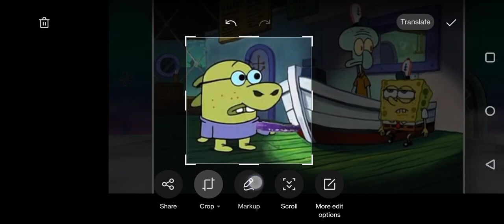found something inappropriate in ‎Vailskibum94 video @Vailskibum also (do.not go and harasse him